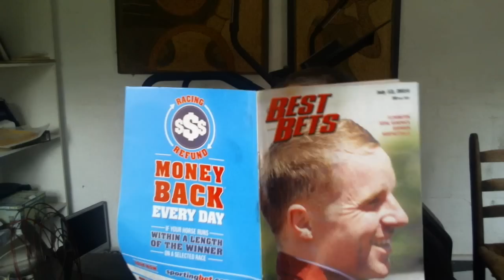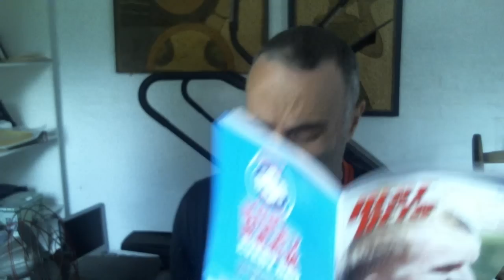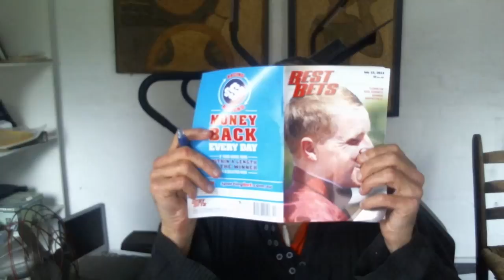Bein' a punter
Song about punting on horses